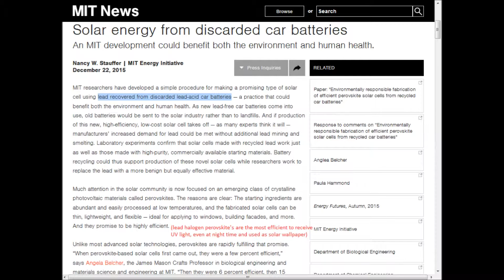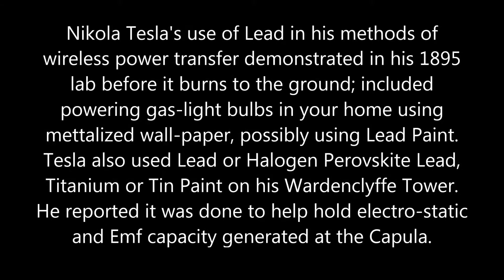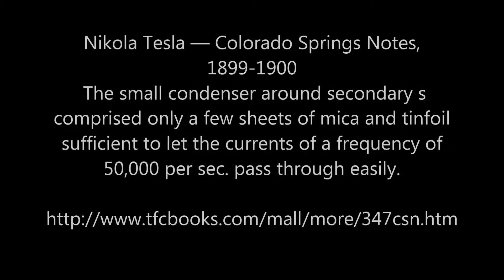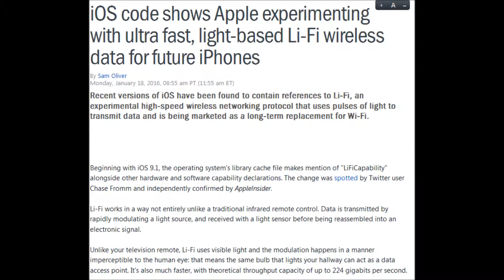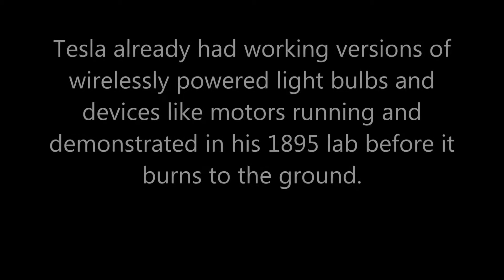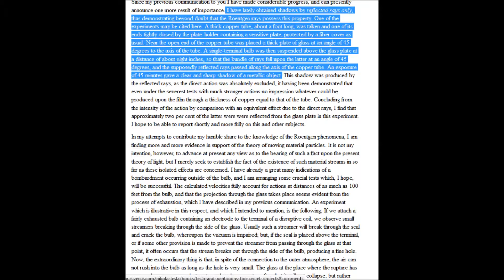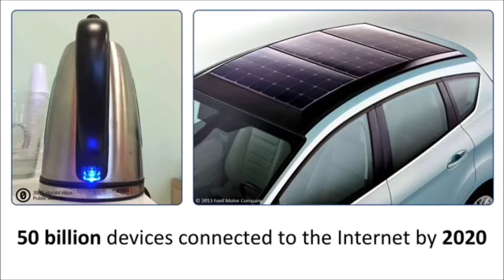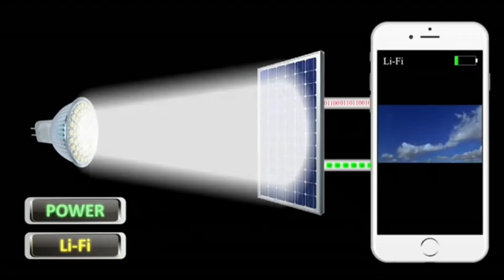Nikola Tesla LiFi, Solar Wallpaper, Wireless Power - Clean Power Plan & Lead (Hoax) Part 2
Senate Energy Bill to ban Lead (Hoax) Part 2 - Amendment to bans technology similar Nikola Tesla's Li-Fi Ted Talk, Solar Wallpaper, Wireless power, X-ray see-thru wall blocker using Lead or other metallic or halogen perovskite paint. While blaming it all on kids supposedly eating paint-chips. Supreme Court blocks Obama Clean Power Plan. -- Furthermore, working on the basis of the reciprocity principle, this new state will potentially lead to the development of solar cells that can transform more of the sun's light into electrical energy Researchers in Valencia have studied the interaction of two materials, halide perovskite and quantum dots, revealing enormous potential for the development of advanced LEDs and more efficient solar cells. Researchers from the Universitat Jaume I (James I University, UJI) and the Universitat de València (University of Valencia, UV) have quantified the "exciplex state" resulting from the coupling of halide perovskites and colloidal quantum dots. Both known separately for their optoelectronic properties, when combined, these materials yield much longer wavelengths than can be achieved by either material alone, plus easy tuning properties that together have the potential to usher in important changes in LED and solar technologies. For Educational Use only.